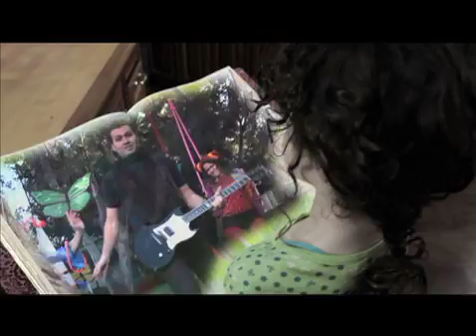See What I'm Saying - Music Video for Deaf Entertainers Documentary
Music video for the feature film See What I'm Saying that plays through the closing credits, written for the film by Phil X and Ninette Terhart in the rock band Powder.

Directed by Hilari Scarl, co-produced, filmed and edited by Jeff Gatesman featuring Alexandria Wailes, Buffy Hornung, Jacqui Kreisler, Jenni Pulos, Jody Stevenson, Maxim, Fomitchev, Monique Holt, Ninette Terhart, Phil X, Pinky Aiello, Rose Crisman and Troy Kotsur.